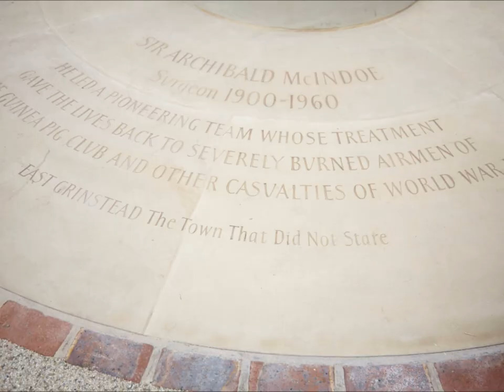Statue Unveiling 090614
HRH Princess Royal Unveils the Sir Archibald McIndoe Memorial Statue on 9 June 2014